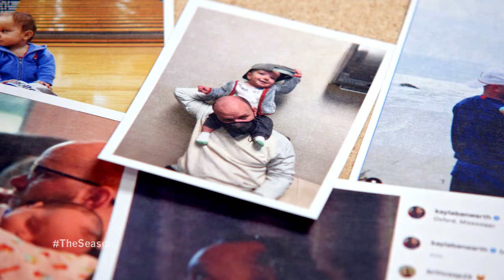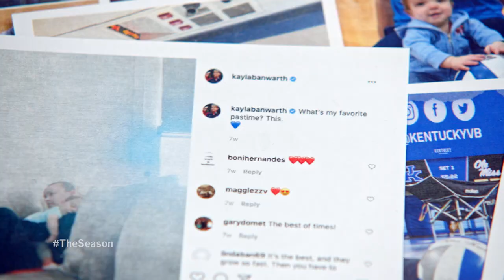The Season Spotlight: Ole Miss Volleyball - The Kayla Banwarth Profile